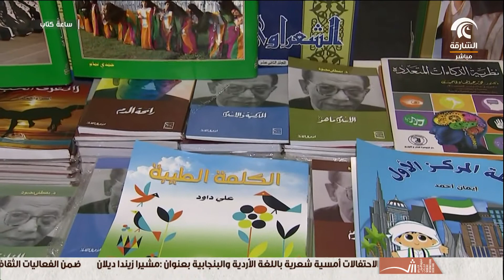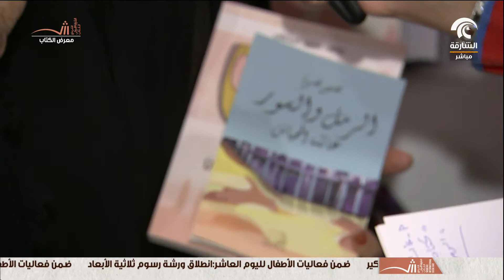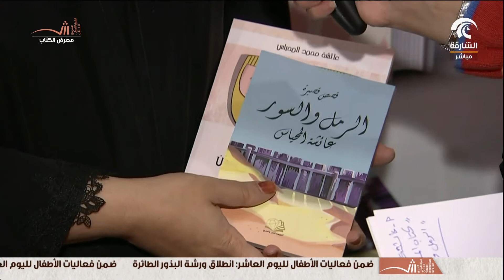برنامج ساعة كتاب - دار الجوهرة للنشر و التوزيع